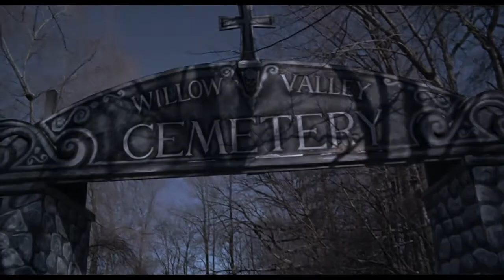A Place in Hell Trailer (2018)